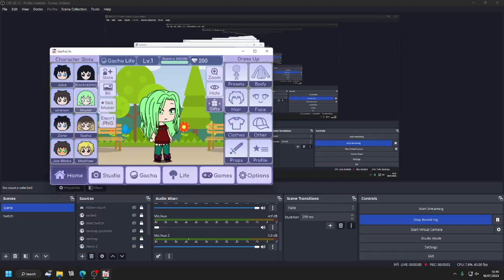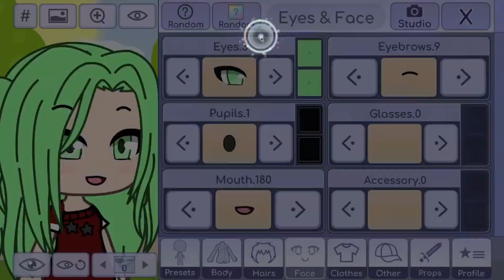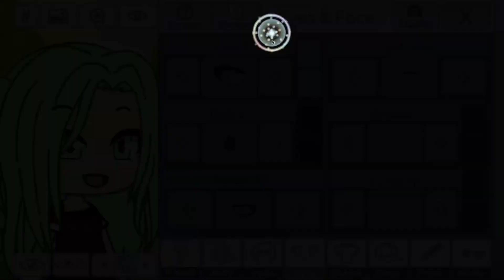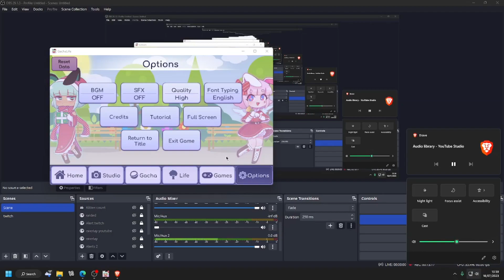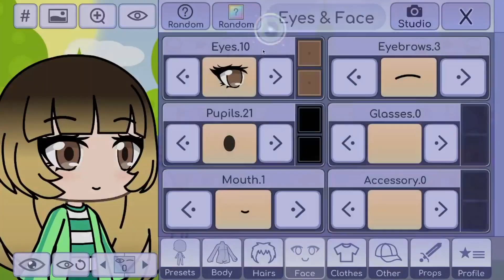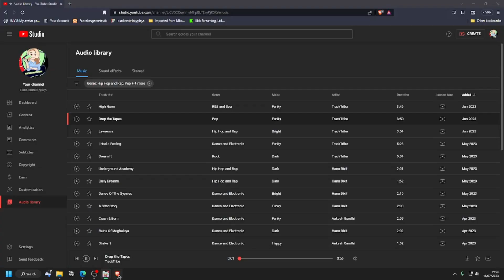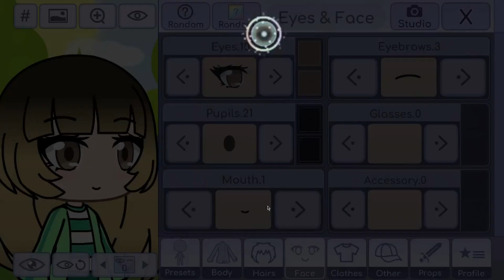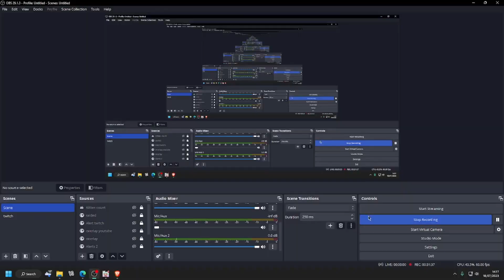Magic Cardigan A Gacha Life Voiced Movie